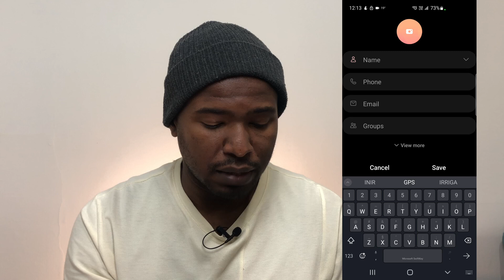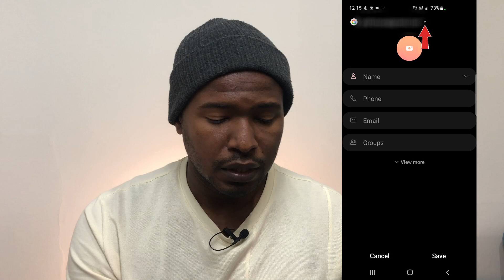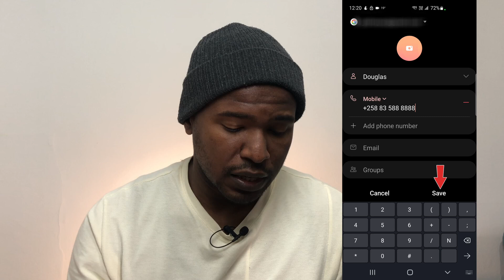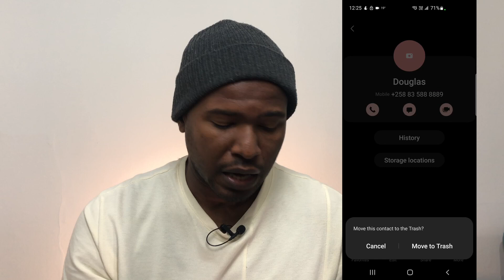How to Save Contacts on Android Device: A Simple Step-by-Step Guide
Discover how easy it is to save contacts on your Android device! In this video, we walk you through the process of creating new contacts, organizing your phonebook, and ensuring your important numbers are always within reach.